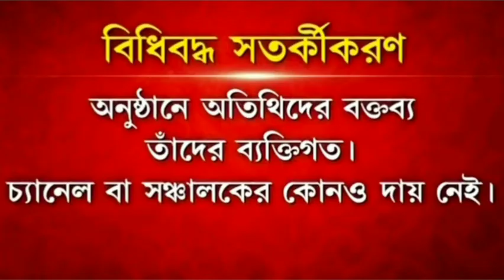Dtv Plus Exclusive Interview Samadrita Mukherjee | Assistant News Editor Republic Bangla | Seg 01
Dtv Plus Exclusive Interview Samadrita Mukherjee | Assistant News Editor Republic Bangla | Seg 02|